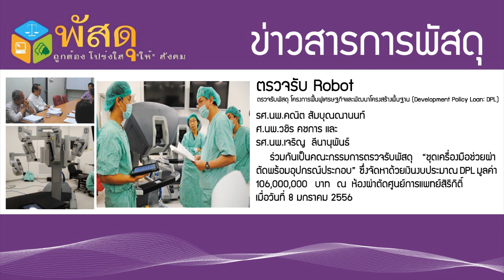ข่าวพัสดุ